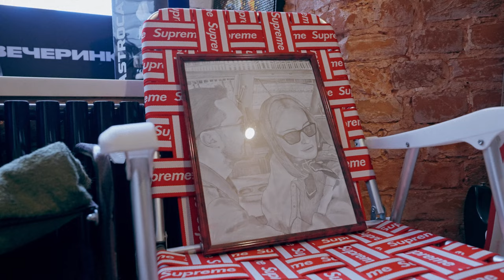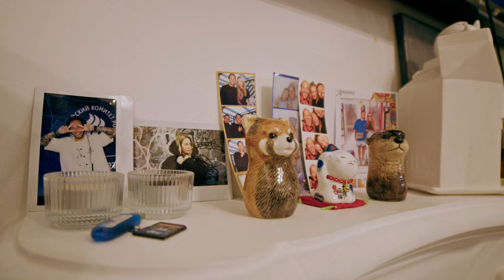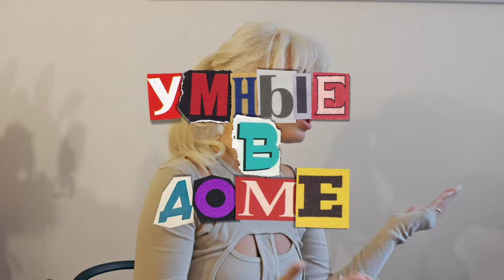ЛЕША МИРОНОВ. Как живет главный модник Санкт-Петербурга // РУМ ТУМ #3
Рум Тум — два друга ведущих, Даша и Леша, заходят в гости к своим интересным и известным друзьям. Вместе с героями шоу они осматривают квартиру, подбивая на рассказы личных историй, а так же предлагают принять участие в постоянных рубриках шоу

В третьем выпуске РУМ ТУМ мы в гостях у Леши Мироного (xlesherx), диджея, владельца Бренда одежды и самого модного парня Санкт-Петербурга. Леша и его жена Марина показали нам как они живут. Мы увидели кроссовки за 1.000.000₽, огромный Лешин гардероб более чем на 100 луков и самого милого кота на свете )